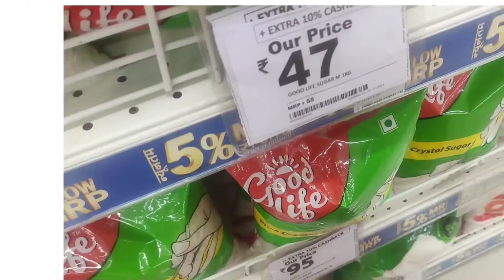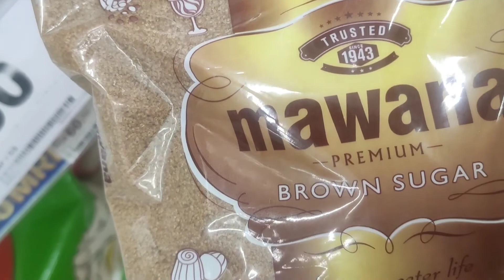Something About Sweetener 😋 alternative options of white sugar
Created by InShot something about sweetener
alternative options of sugar
how sugar is harmful for health